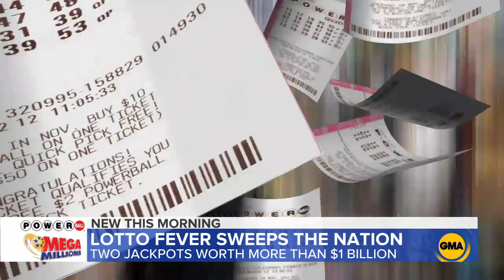Lotto fever on the rise as jackpots increase to billion-dollar fortunes overnight l GMA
Both the Mega Millions and Powerball jackpots have grown to over $1 billion-worth of winnings combined.

Watch full episodes:
abc.go.com/shows/good-morning-america